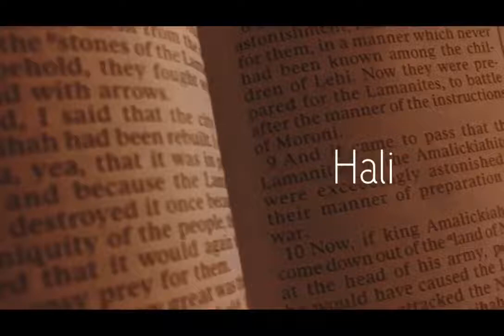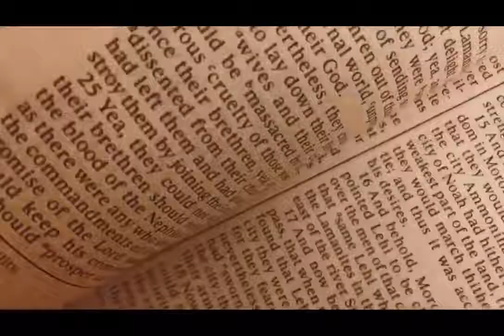“HALI” | Likha 2020 Christmas